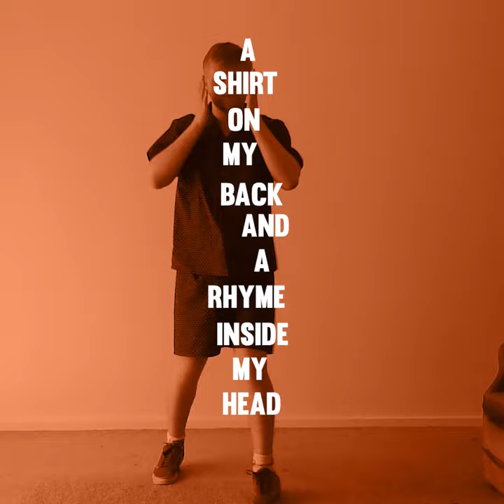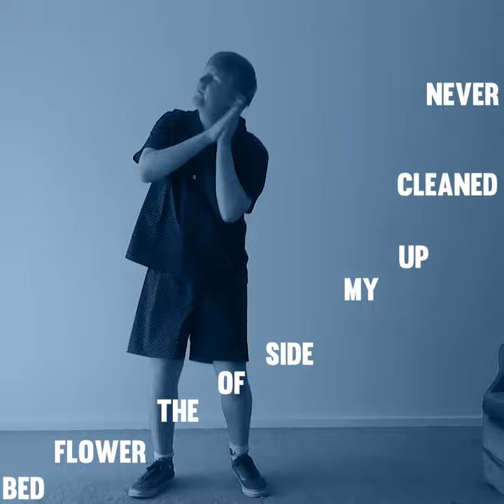Jarrow - Flowerbed (Official Video)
Taken from the LP “Jarrow” out through Spoilsport Records on May 22nd.

Directed by Daniel Oke
Choreography assistance by Macklin Leslie